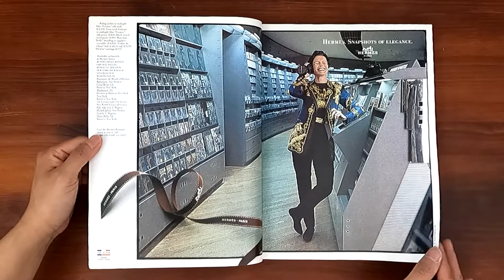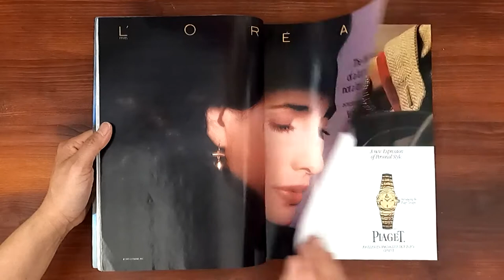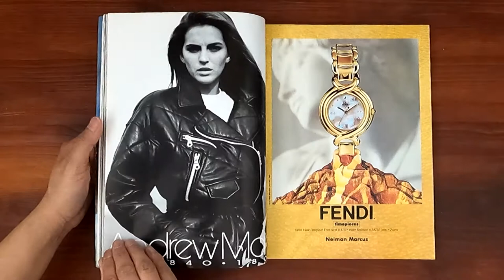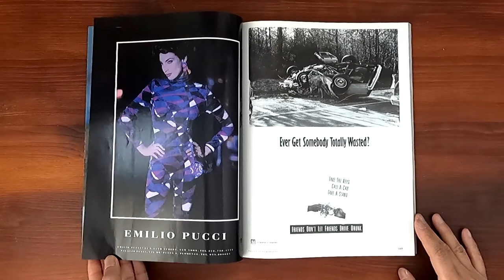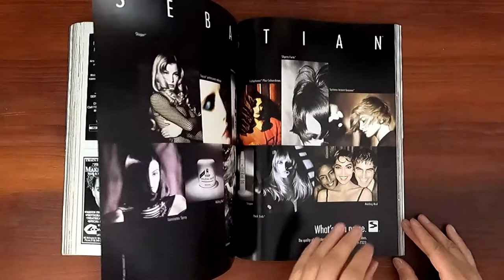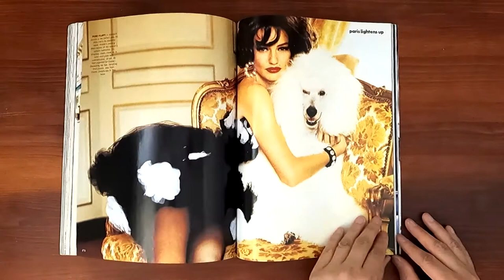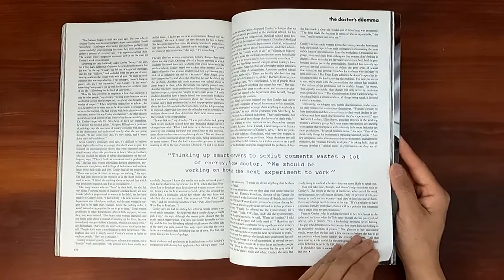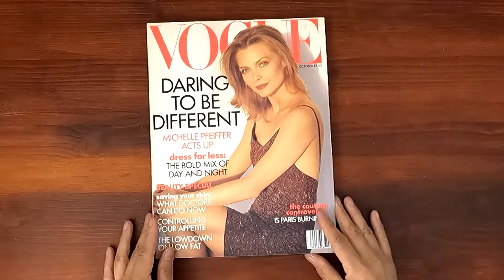1991 October ASMR Magazine Flip Through: Michelle Pfeiffer, Elaine Irwin,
Vintage issue of Vogue October 1991.  Relaxing ASMR sounds from page turning and a step back in time at the same time.

Michelle Pfeiffer on the cover.  Daring to be different, Michelle Pfeiffer acts up.  Dress for less: the bold mix of day and night. The couture controversy: is Paris burning?  Controlling your appetite. The lowdown on low fat. Philip Treacy hats.  Elaine Irwin in Liquid Assets.  An American eye. Karen Mulder in Sheer Impact (photo by Helmet Newton).  The doctor's dilemma. Norman Mailer.  Inves de La Fressange.

Ads:  Revlon (Cindy Crawford), Bloomingdales, Hermes, Cartier, Perry Ellis furs, Tiffany & Co, Cache, Saks Fifth Avenue, Calvin Klein Jeans, Macy's, Estee Lauder lipstick, Lancome, Safari perfume by Ralph Lauren, Bill Blass perfume, North Beach Leather, L'Oreal, Piaget watch, Bijan, Louis Feraud, Donna Karan, Cartier, Diesel, Rena Lange, Gucci watch, Cover Girl, Saks Jandel, Ellen Tracy, Corum, Mario Valentino,  Yves Saint Laurent Opium perfume, Issey Miyake, Fendi, Blackglama fur, Maybelline, Laura Ashley, Ralph Lauren Ski, Gianni Versace, Coach, Ralph Lauren sunglasses